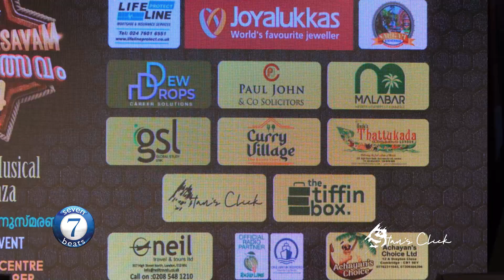7 Beats 2024 - Season 7 - Video 56